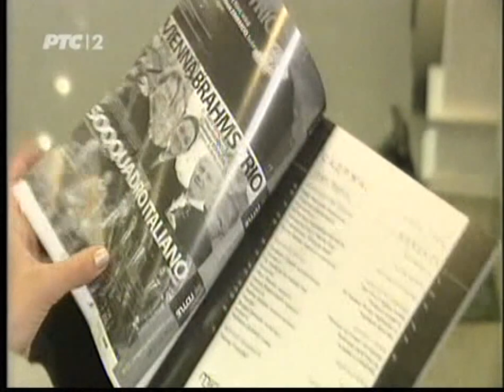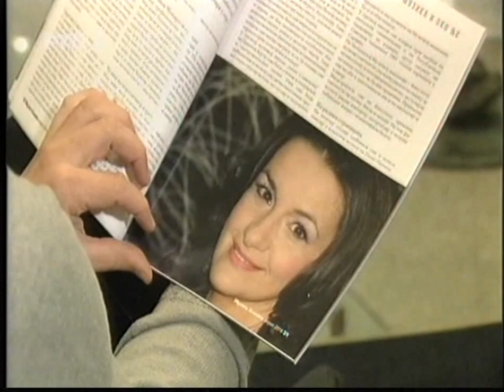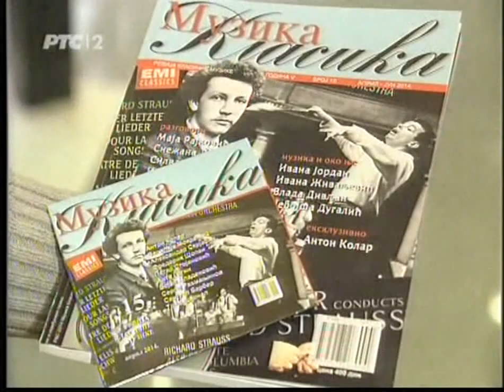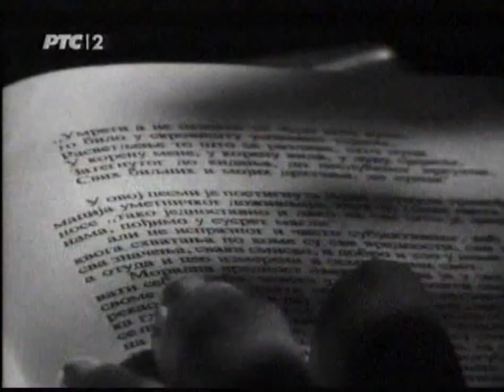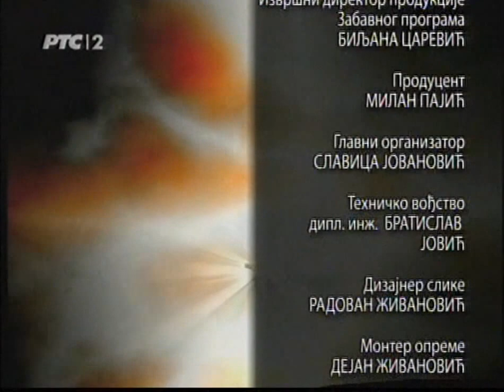Ad libitum / Katarina Kovačević, Duo Moderato, Dragana del Monako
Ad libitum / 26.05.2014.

Urednik i voditelj:Silvana Grujic
Reditelj:Ivan Milanovic

 U ovom izdanju emisije AD LIBITUM gosti u studiju su Katarina Kovačević  pobednica šou programa «Ja imam talenat» i duo Moderato.
Kamera emisije posetila je fotografisanje i zabeležila poslednje pripreme primadone Dragane del Monako pred veliki solistički koncert u Sava centru koji je bio humanitarnog karaktera i posvećen ugroženom stanovništvu od poplava.
U emisiji je predstavljen poslednji broj časopisa «Muzika klasika» i najavljen letnji muzički festival «Muzika klasika light», a Jovan Matić osnivač i pevač grupe «Del arno bend» govori o  radu ovog sastava koji predstavlja prvu rege postavu sa autorskom muzikom na našim prostorima.